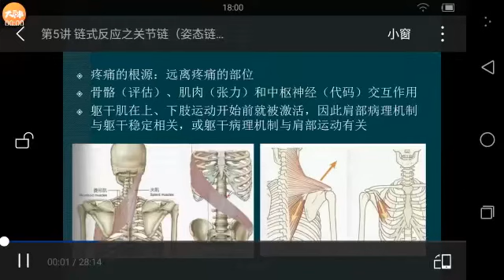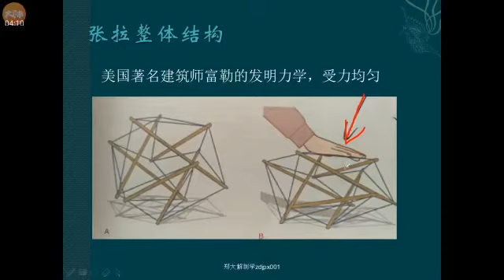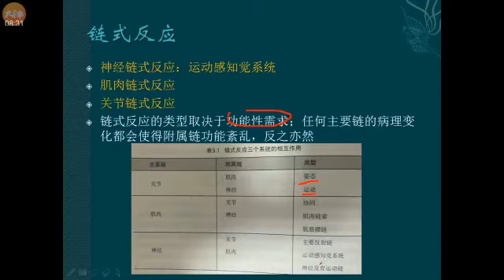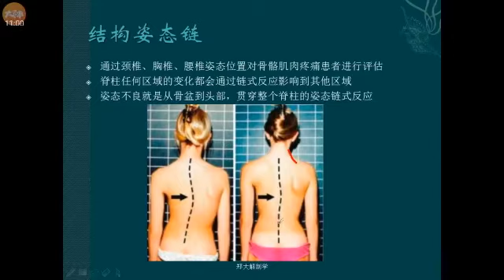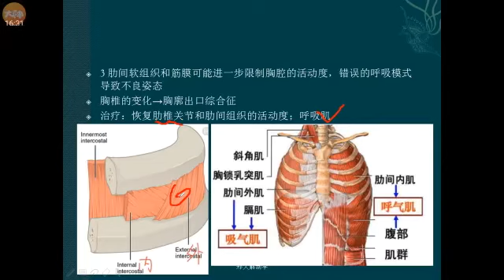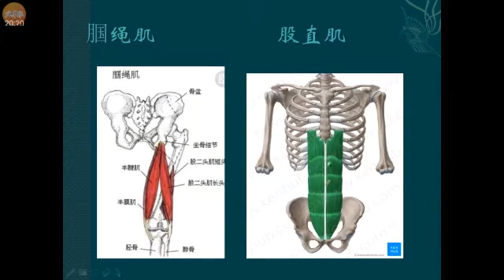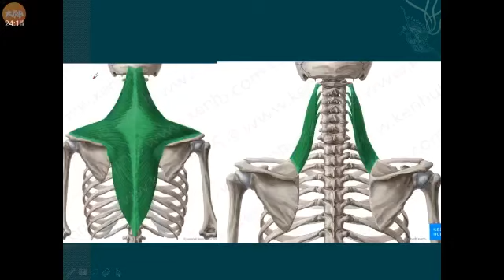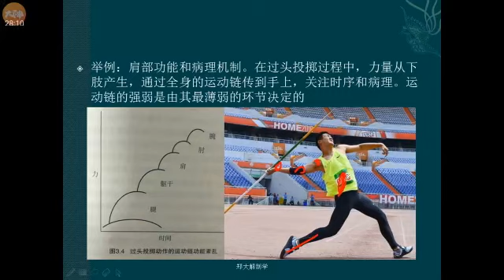05 鏈式反應之關節鏈